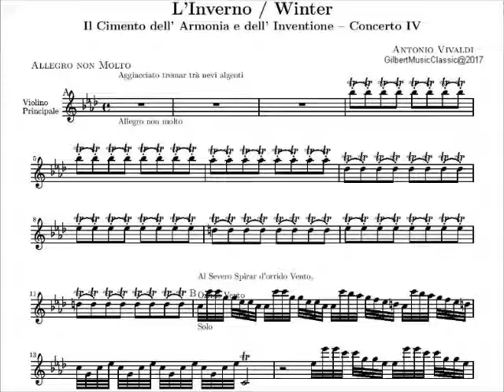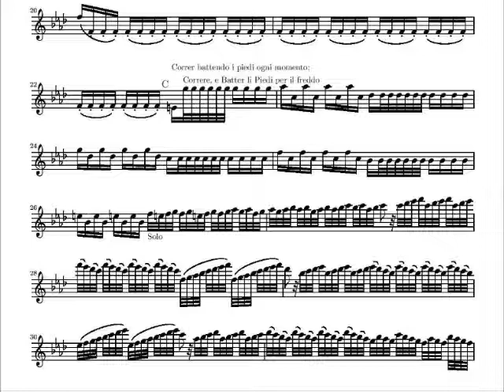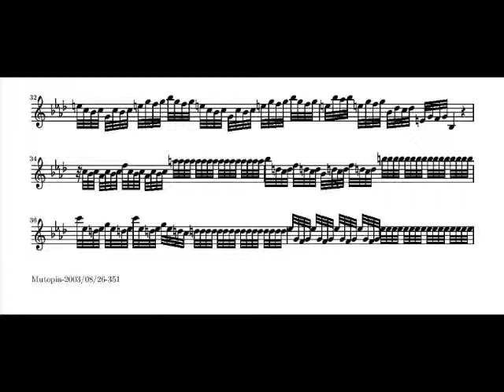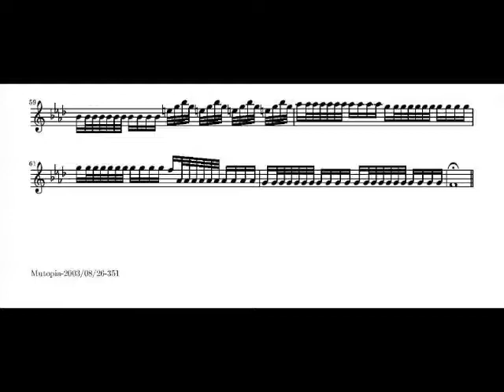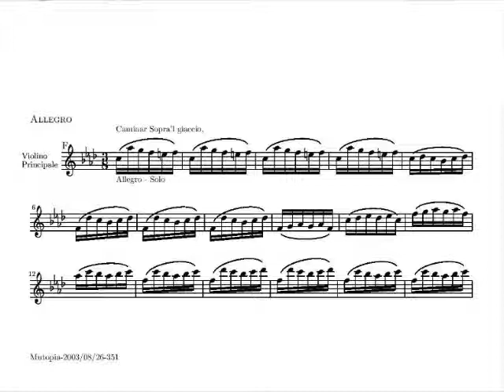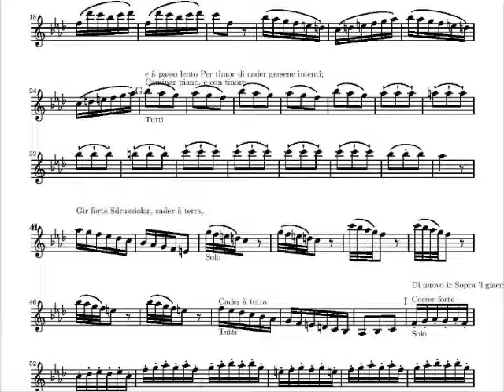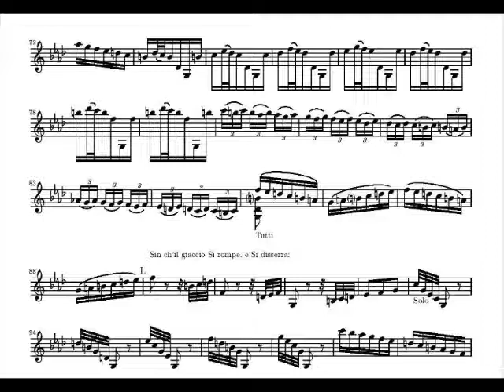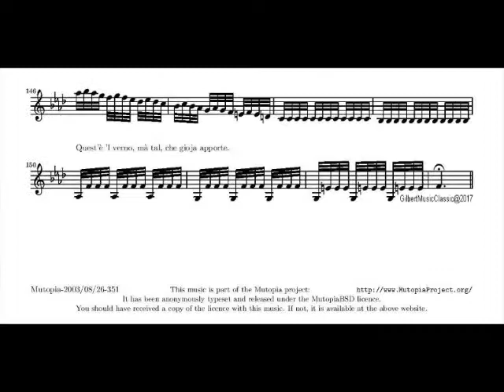Vivaldi Four Seasons fminor Op8«L'inverno»El invierno violin piano accompaniment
Vivaldi Las cuatro estaciones Le quattro stagioni Four Seasons Concerto n.º 4 en fa menor, Op. 8, RV 297«L'inverno» (El invierno) Violin piano accompaniment